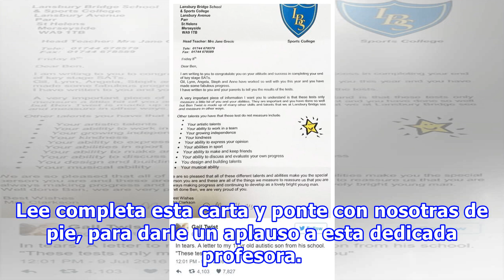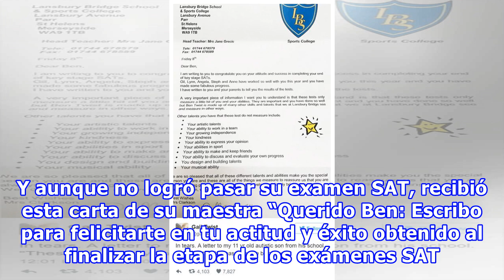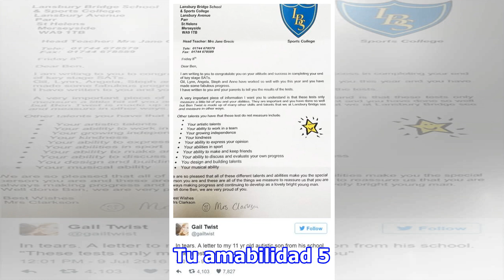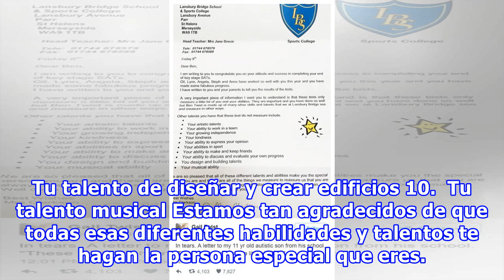Niño autista reprueba examen y recibe de su maestra la carta más conmovedora que leerás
La profesora del colegio Lansbury Bridge School & Sports, Ruth Clarkson, escribió una conmovedora carta a uno de sus estudiantes más queridos de la clase, Ben Twist. Esto porque Ben es un niño con autismo, pero con grandes capacidades y que siempre da lo mejor de sí, por eso el día que Ben reprobó s...